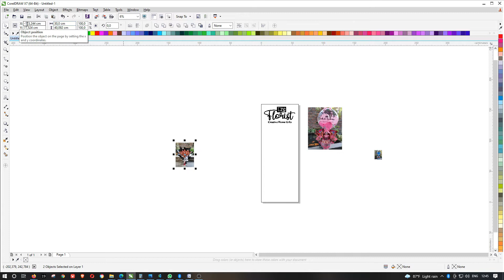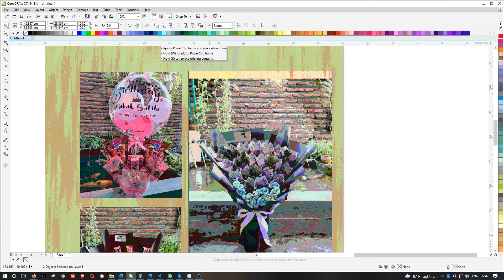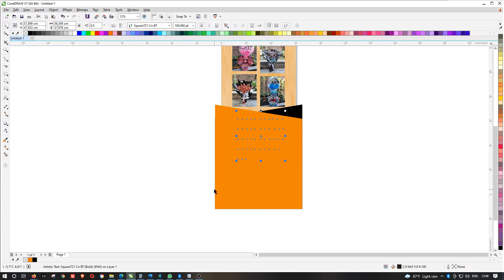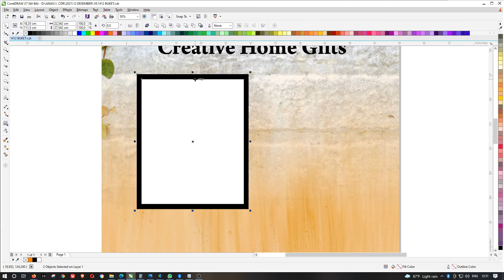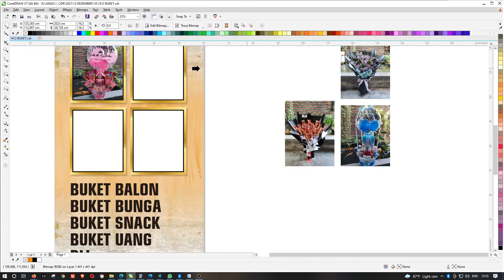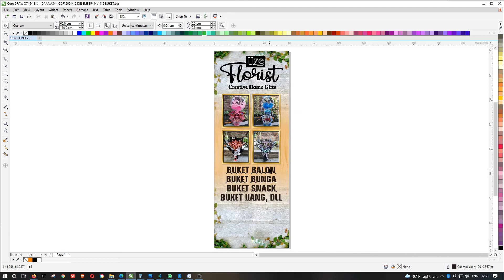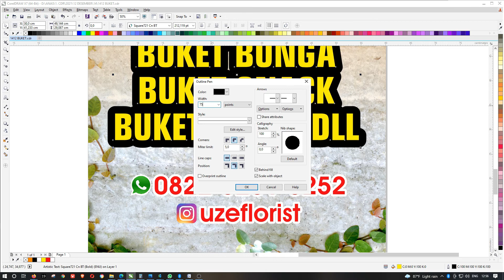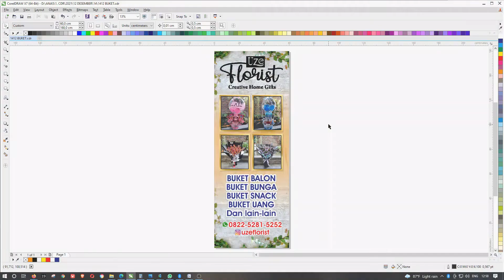STANDING BANNER BUKET FREE CDR TUTORIAL CORELDRAW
LINK DOWNLOAD

Terima Kasih sudah selalu support channel ini semoga diberikan kesehatan yang barokah serta rizki yang barokah. Aamin

Jika kalian suka dengan video ini silahkan klik tombol like dibawah ini, jika kalian tidak suka silahkan tekan tombol dislike dibawah ini, apabila kalian punya pertanyaan silahkan tuangkan pertanyaan kalian di kolom komentar di bawah ya, oya untuk yang pertama kali datang ke channel saya jangan lupa untuk tekan tombol SUBSCRIBE nya dan nyalakan tombol notifikasinya agar kalian tidak ketinggalan video video yang selanjutnya. terima kasih sudah menonton...

Enjoyyy...